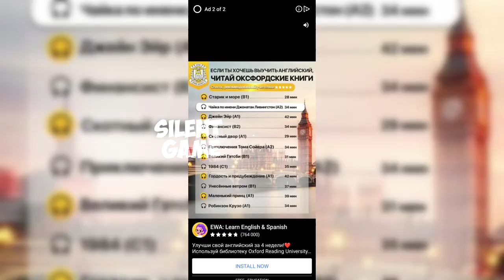"Let's Play" - Subway Surfers Greece 2024 | Season Challenge - Azura/Alfie(2539585)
Hi!
Today we will play together the game Subway Surfers Greece 2024!
ACCELERATE as fast as you can!
Dodge oncoming trains!

Help Jake, Tricky and Fresh escape from the angry Inspector and his dog.

★ Ride trains with your cool crew!
★ Colorful and vibrant HD graphics!
★ Surfing on hoverboards!
★ Powerful paint-powered jetpack!
★ Lightning fast swipe acrobatics!
★ Challenge your friends and help them!

An all-in-one app with HD graphics optimized for Retina display.

Developed by SYBO and Kiloo.